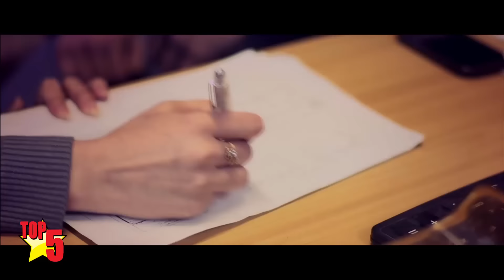Зулайхо Махмадшоева - Топ 5 - Бехтарин / Zulaykho - Top 5 - The Best (2016)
Зулайхо - TOP 5 - Лучшее видео до 2016 года:

1. Зулайхо – Кабутар (00:00)
2. Зулайхо – Бобуна (03:09)
3. Зулайхо – Дил Дил (06:29)
4. Зулайхо – Механдам (09:47)
5. Зулайхо – Бачаи Дангара (13:26)